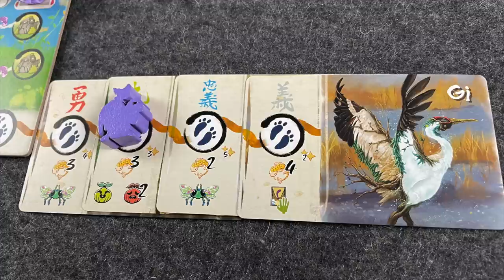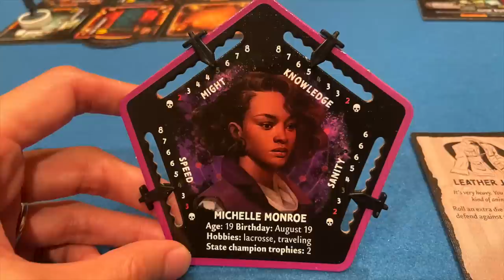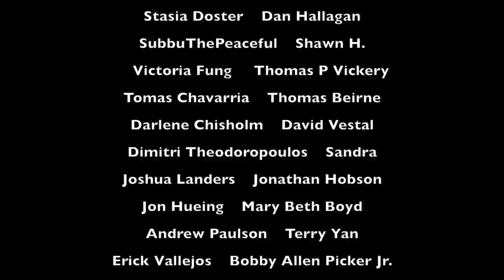Let's Talk Board Games #9 - Strategy Board Game Reviews (Anno 1800, Bitoku, Betrayal & Pessoa)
Welcome to our ninth episode of "Let's Talk Board Games," where we discuss and review several board games.

JUMP:
00:00 - Foster The Meeple
01:29 - Anno 1800
10:48 - Bitoku
19:06 - Betrayal at House on the Hill 3rd Edition
30:28 - Pessoa

Foster The Meeple's Channel Link - @FostertheMeeple

Link to the Etsy Insert for Anno 1800